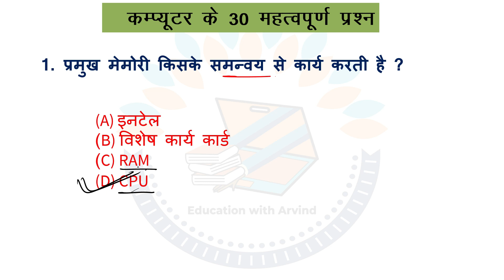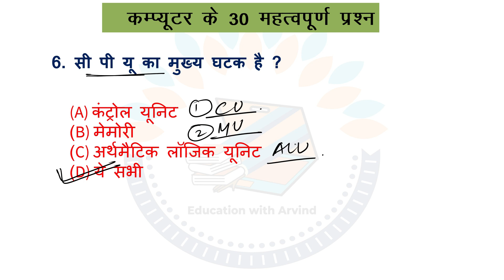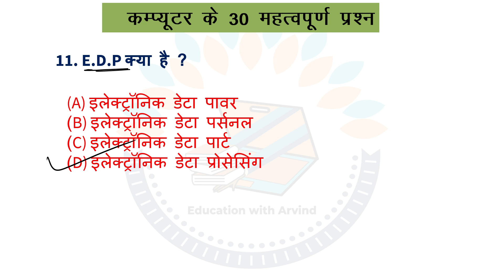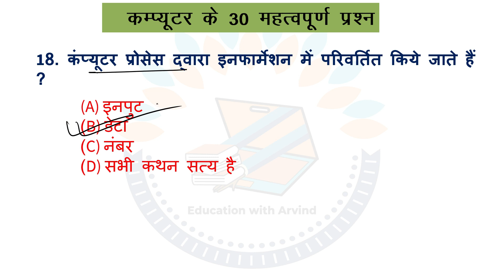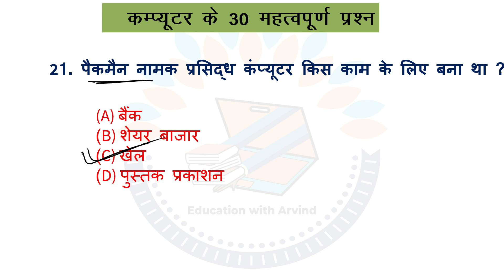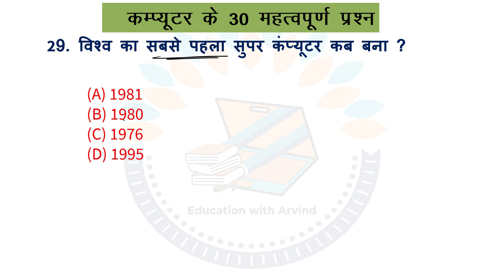Top 30 Questions of Computer | JSSC CGL | Important Questions for all Exams